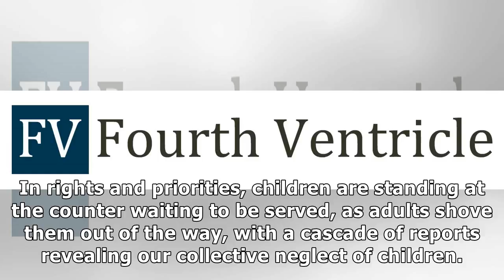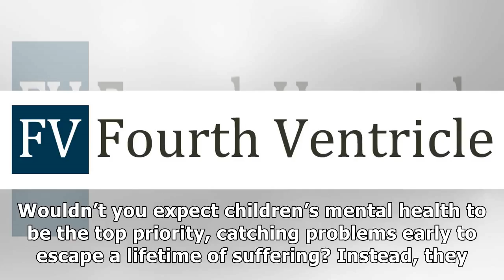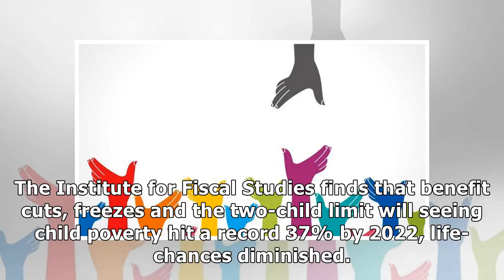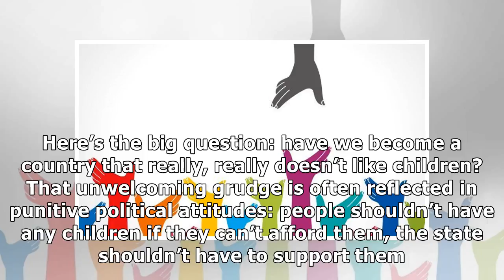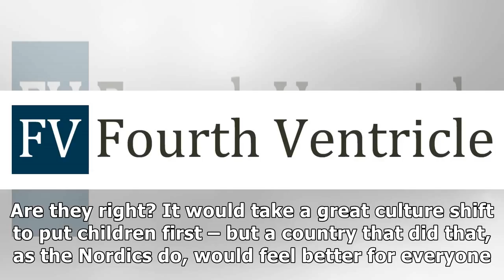Has the UK become a country that really doesn’t like children? | Polly Toynbee